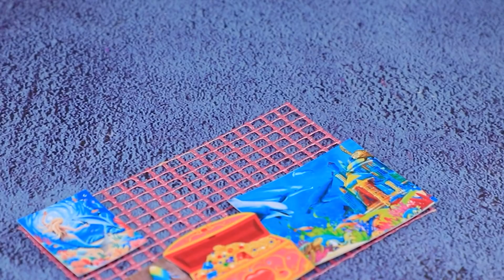Sirène Riche VS Sirène Fauchée / 10 Idées LOL Surprise DIY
Peut-on tout obtenir avec de l'argent ? Les sirènes riches et fauchées vont te prouver ça aujourd'hui.

Matériel :
• pistolet à colle
• peinture acrylique
• ciseaux
• pinceaux
• tissus
• papier mousse
• aiguille et fil
• filet de construction
• images imprimées
• décorations marines
• tiroirs en carton
• marqueur noir
• perles noires
• papier mousse
• mousse décorative
• pastels
• décoration en forme d'ancre
• bouteille
• ficelle
• décoration en forme de gouvernail
• tissu doré
• base de gâteau
• ruban en dentelle
• cordon doré
• lierre décoratif
• papier kraft et colle Elmer
• fil fin
• strass
• fourchette en plastique
• hippocampe et étoile de mer décoratifs
• carton épais
• pinces-notes
• ruban
• coquillages
• perles
• cordon